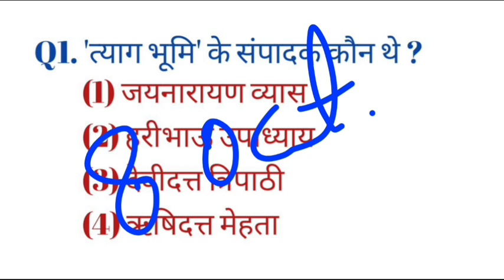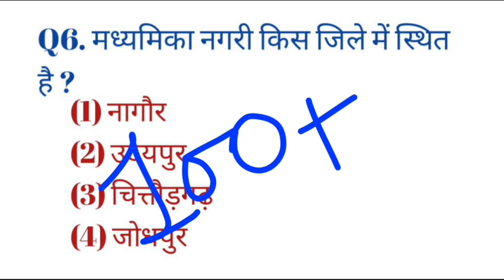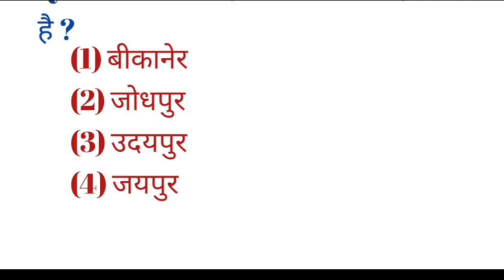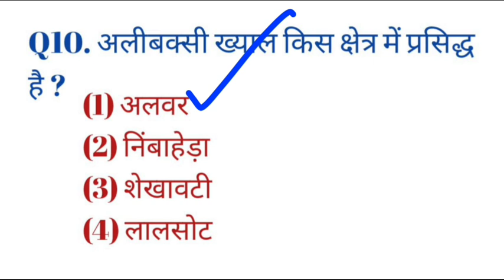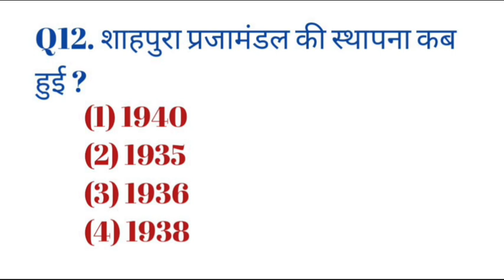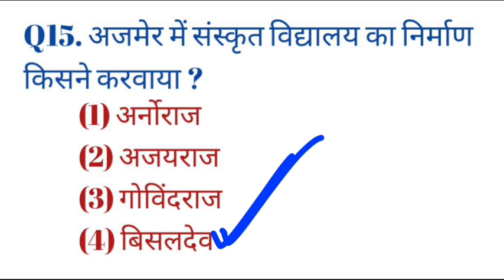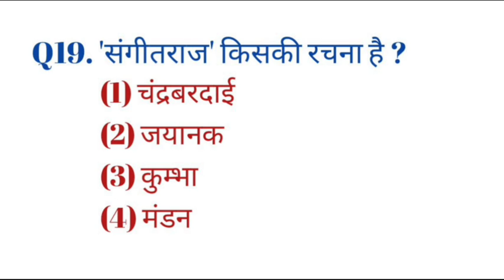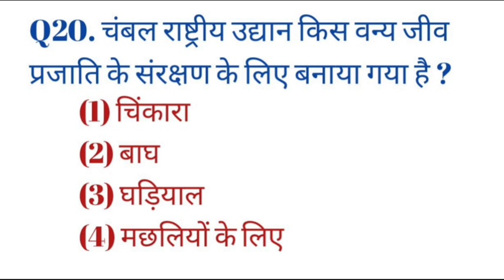Bstc Online Classes 2022 | Rajasthan gk model paper 2022 | Bstc,Ptet 2022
Bstc Online Classes 2022 | Rajasthan gk model paper 2022 | Bstc Rajasthan gk 2022 | Bstc 2022
Rajasthan gk model paper | Bstc 2022 Rajasthan Gk | Ptet 2022 Rajasthan gk | Rajasthan gk

Bstc 2022
rajasthan gk
Bstc,Ptet,Patwar,Rajasthan gk
Bstc,Ptet,Rajasthan gk
Bstc 2021
PTET 2021 important questions
PTET 2021